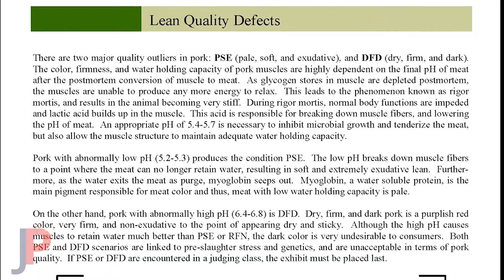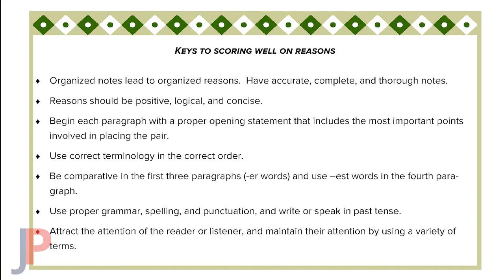Pork Carcass Evaluation Manual Video